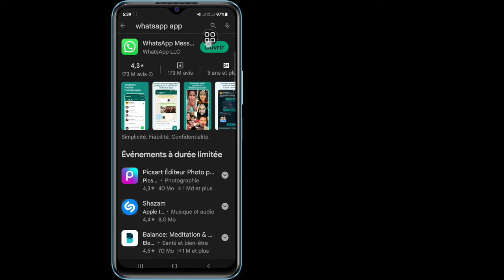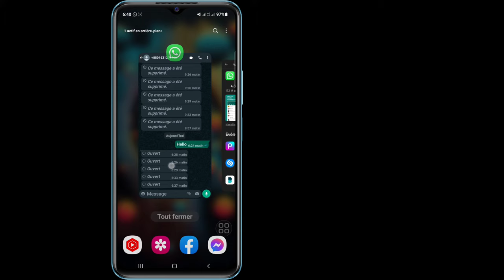Comment envoyer des photos VIEW ONCE dans WhatsApp | Envoyer des photos à vue unique sur Whatsapp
Si vous cherchez une vidéo sur Comment envoyer des photos VIEW ONCE dans WhatsApp ? C'est ici! Dans cette vidéo, je vais vous montrer comment envoyer des images à vue unique sur Whatsapp. Assurez-vous de regarder la vidéo jusqu'à la fin. Vous apprendrez comment envoyer une photo unique sur WhatsApp ?. C'est facile et simple à faire depuis votre téléphone.

🟢Requête associée 🟢
1. Comment envoyer une photo unique sur WhatsApp ?
2. Comment envoyer une photo qui ne peut être ouverte qu'une seule fois sur WhatsApp ?
3. Comment envoyer un message qui disparaît sur WhatsApp ?
4. Comment activer la fonctionnalité d'affichage unique sur WhatsApp ?
5. Pourquoi n'ai-je pas l'option d'affichage unique sur WhatsApp ?
6. Que signifie une vue sur WhatsApp ?
7. La fonction WhatsApp View Once est-elle disponible sur iPhone ?